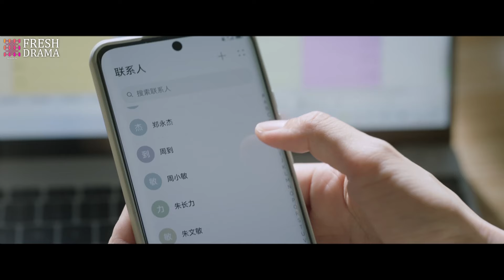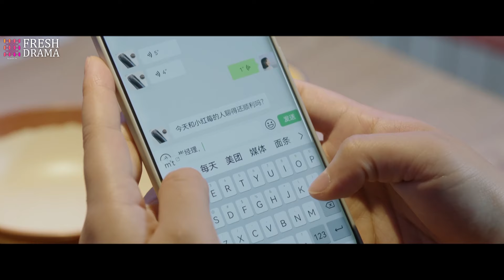No way to be back together ! I don't need a man who never intend to marry me after 6 years together!